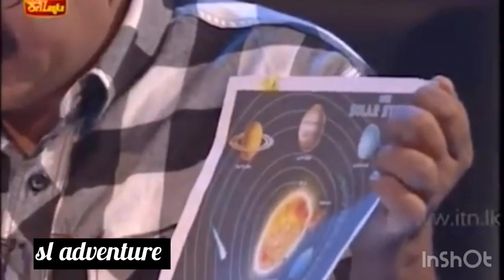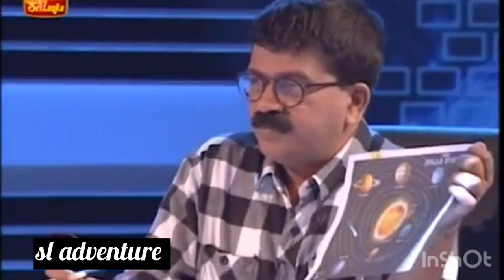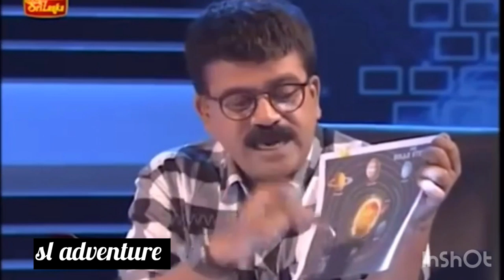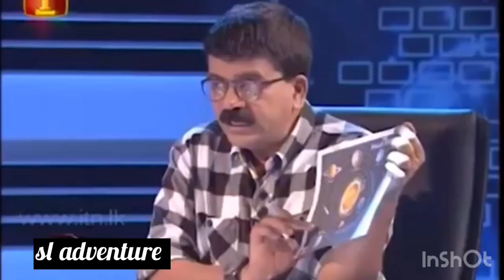upulsantha sannasgala with sumanadasa abegunawardana talking about budism and astrology !!